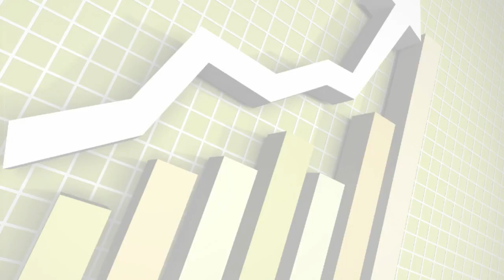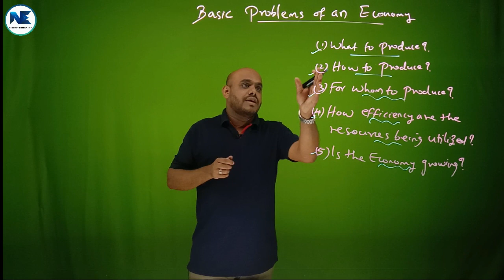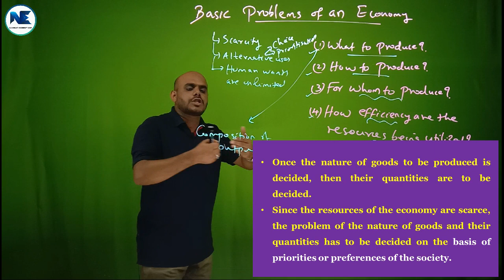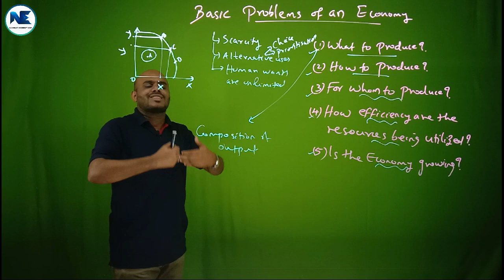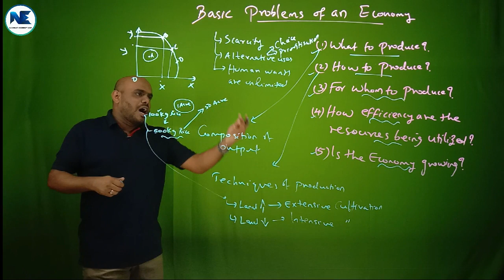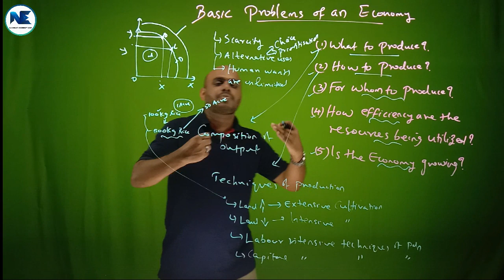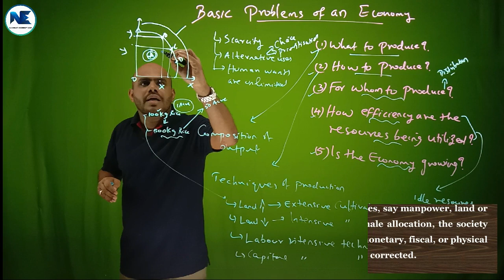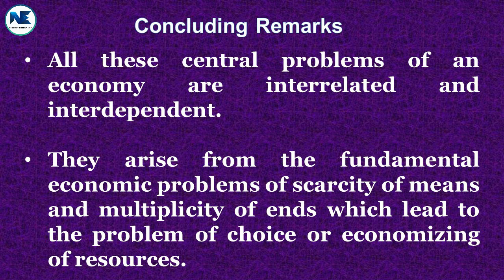BASIC PROBLEMS OF AN ECONOMY - MODULE I - MICROECONOMICS I (CORE COURSE- SEMESTER I – BA ECONOMICS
This video effectively covers the topic, titled, the Basic Problems of An Economy, another core area of Module I, Exploring the Subject Matter of Economics –– Microeconomics I, Core Course for the first semester, B.A. Economics programme, Calicut University. It covers the five central/basic/fundamental problems of an economy. It also covers the techniques of production like labour- and capital-intensive techniques of production. Please watch and share the video to needful persons. Thank you.